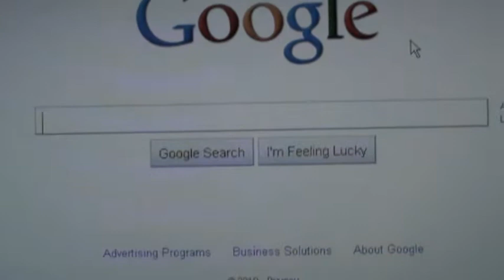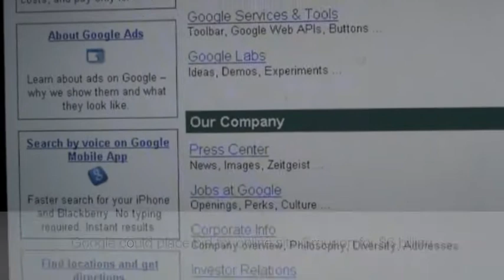Wall Street Wrap for 30 November 2010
US markets ended November in negative territory; Consumer confidence at its highest in 5 months; Home prices down 2% in Q3